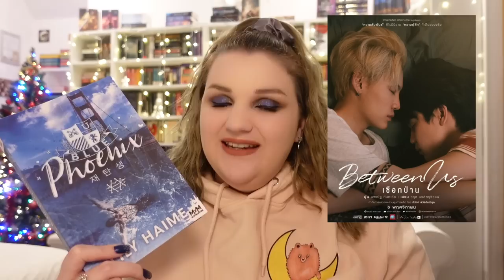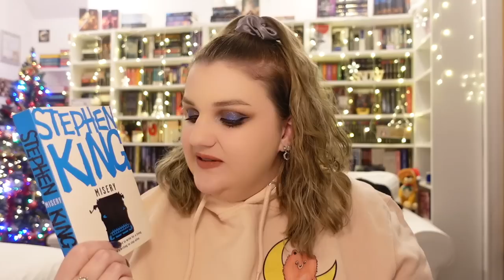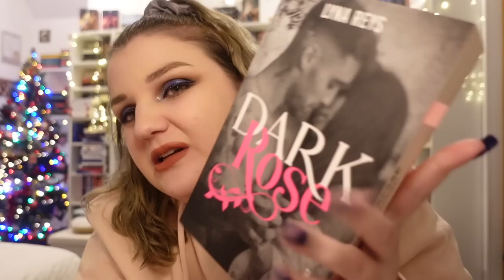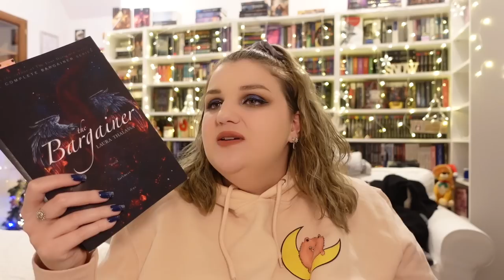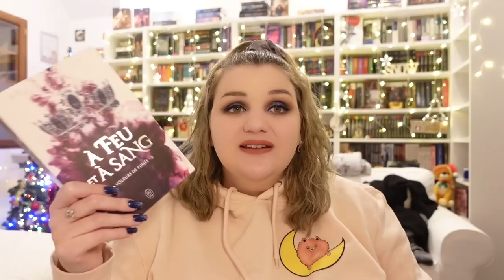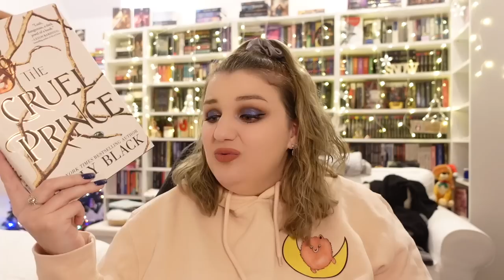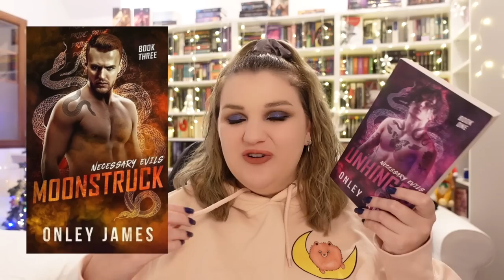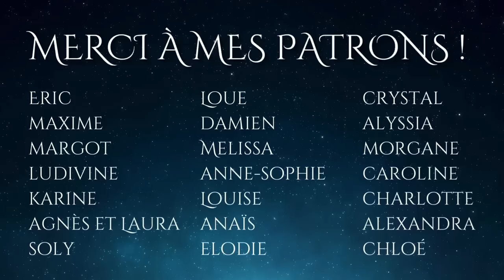❩ PIRES LECTURES 2022 ❨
BLUE PHOENIX
ADDIE LARUE
SHADOWS BETWEEN US
LEARN MY LESSON
TOUCH OF DARKNESS
THE CRUEL PRINCE
ÂMES SOEURS
NECESSARY EVILS
VOLEURS DE FUMÉE
LES AUTRES

❓QUESTIONS FRÉQUENTES :

- Montage : iMovie.